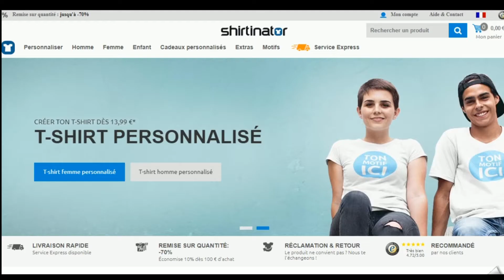Comment utiliser un code promo Shirtinator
Utilisation en vidéo d'un code promo Shirtinator à récupérer sur Moins-Depenser